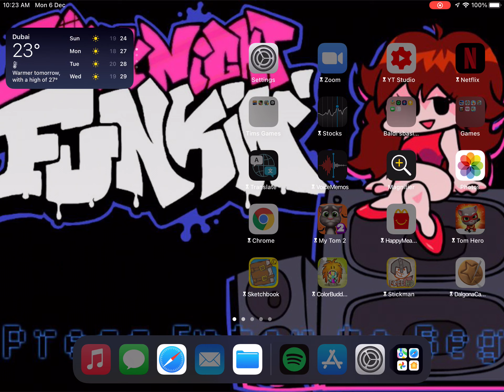When you delete the App Store…